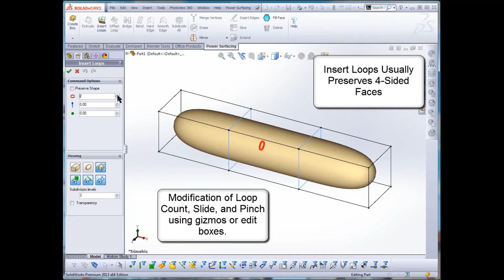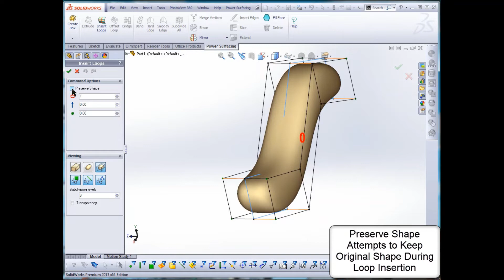This quick video explores "Insert Loops" with Power Surfacing in SolidWorks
How to use "Insert Loops" with Power Surfacing in SOLIDWORKS®.

To begin, download a FREE 30-Day trial of the Power Surfacing RE add-in for SOLIDWORKS® today